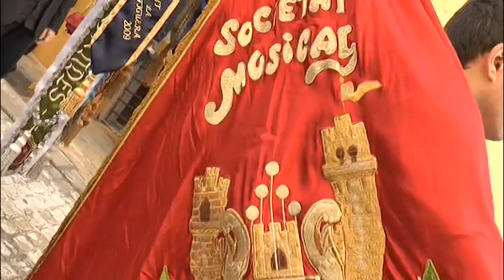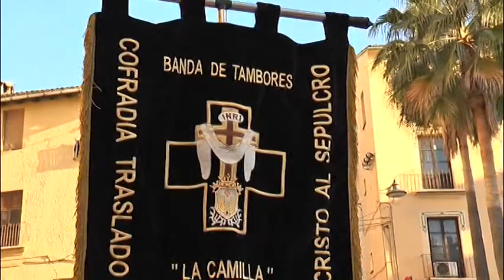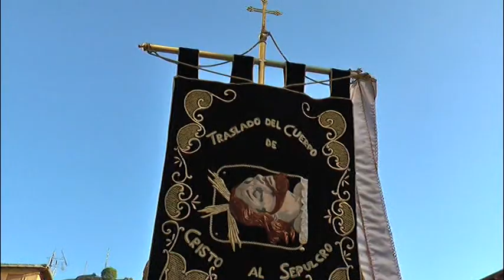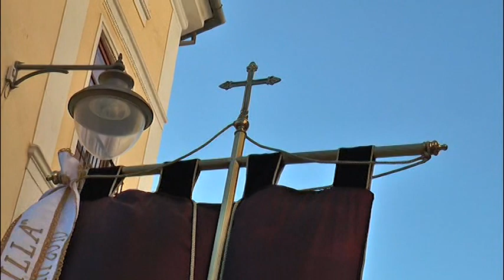Semana Santa Xativa